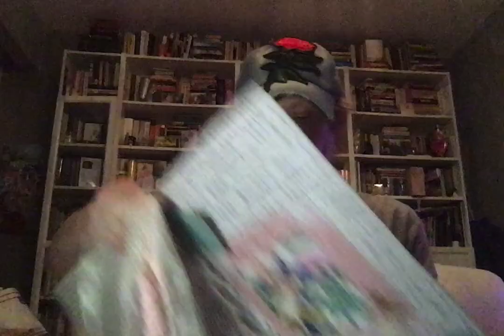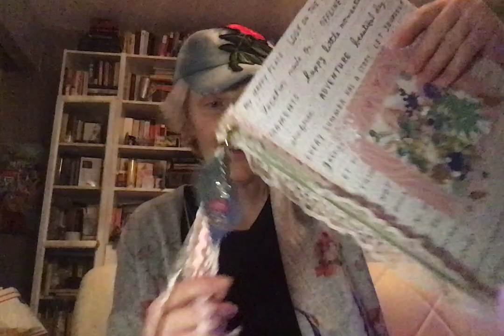The Uber Inspiring Rosalind Cobb; A SUPER Amazing Maggie Innovation, Meet Me with the Diecuts Swap!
Please take several minutes to get to know Rosalind Cobb, who is an incredibly innovative maker.  You'll find her YT channel here:

Thank you Susan Tootsie Tucker for hosting this awesome swap!

If you would like to send me a card, please send it to:
Elisha Wagman
323 Bedford Ave, Apt 2B